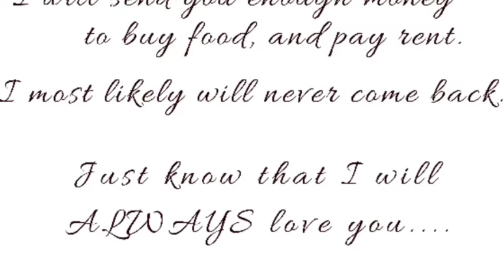|| A new Friend..?|| A vigilante!Izuku series|| Ep. 2 || DISCONTINUED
There will be double uploads today!